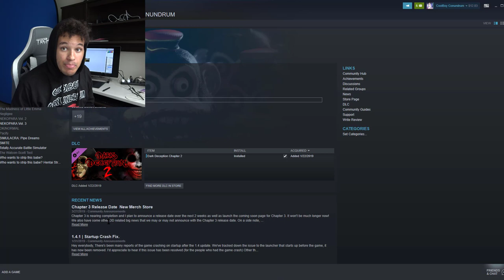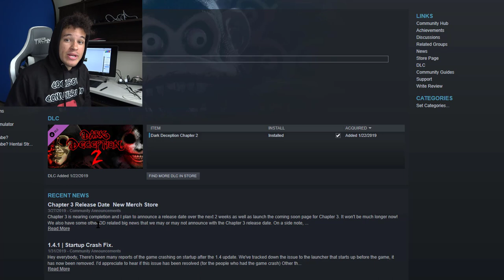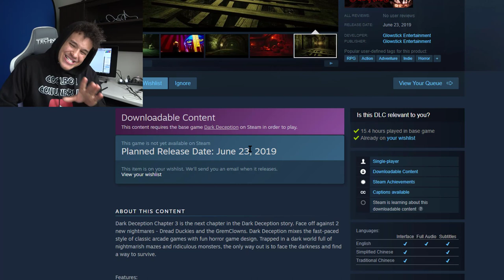Dark Deception Chapter 3 made CoolBoy have an attitude...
WHERE IS DARK DECEPTION CHAPTER 3? IT WAS SUPPOSED TO BE HERE ON THE 7th!!!